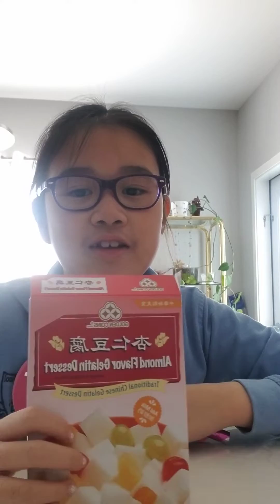Almond Jello Dessert